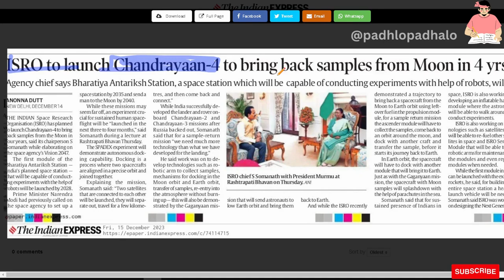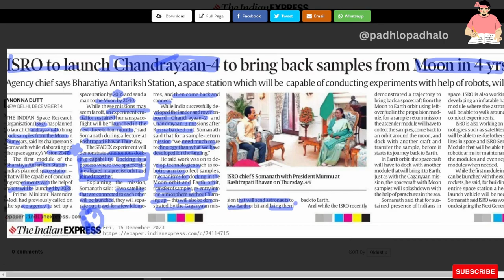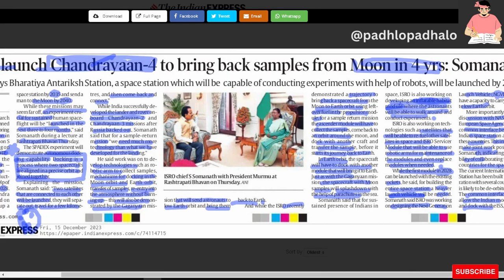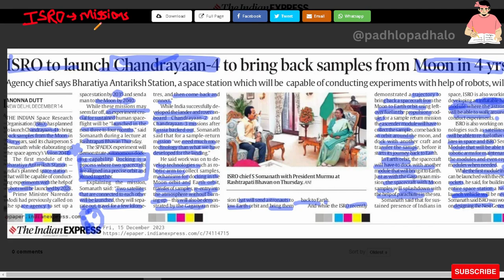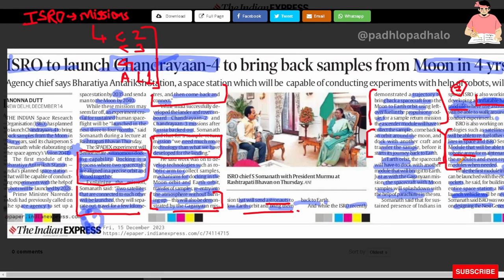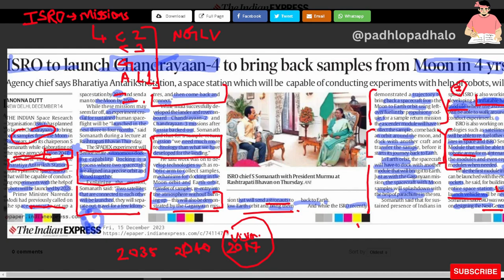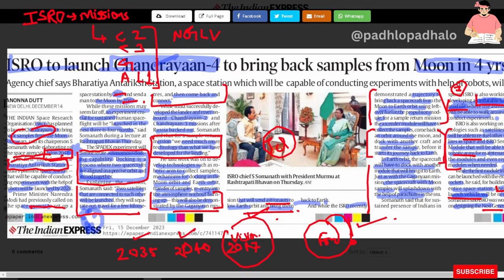ISRO to launch Chandrayan-4 to bring back samples from moon in 4 yrs article